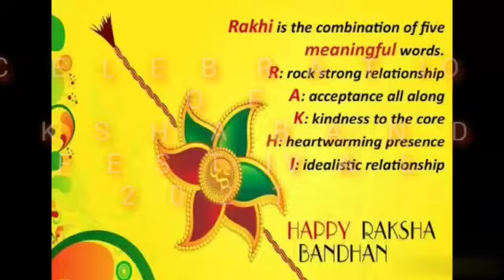RAKSHA BANDHAN MESSAGE BY SISTER